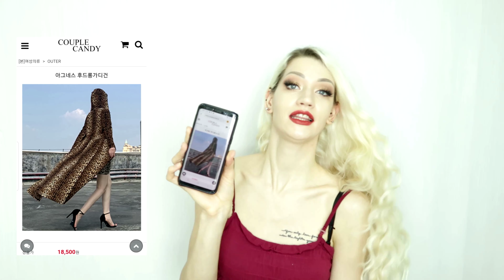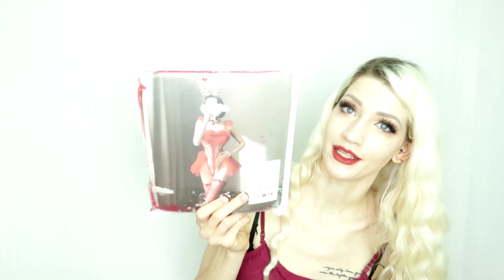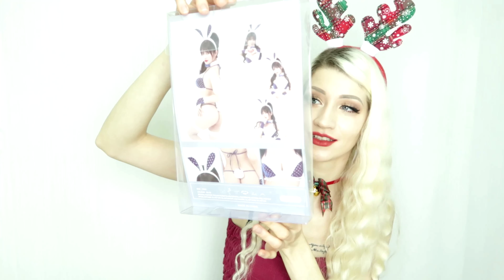4K 크리스마스 이벤트로 속옷 or 코스프레 ?? 이영상 하나만보세요 !,마리야 속옷하울 ,Unboxing with Couple Candy: Christmas edition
4k 로 다시 업로드했어요 !!

크리스마스 전에 꼭 보고가세요

마리야 의  란제리 , 의류 리뷰 첫영상  이예요 앞으로  계속 업로드 될 예정이예요 ~
1 베일리 스네이크 여자바디수트 여성섹시바디슈트   골드m
2 아그네스 후드롱가디건 s
3 뒤로나있는 줄루 지퍼팬츠 여성타이크레깅스  중청 s
4 블루크리스마스바니걸 코스튬 여성섹시한속옷 코스프레 JSY
5 크리스마스악마 코스튬 여성 섹시한속옷 슬립 코스프레

Today's video is an unboxing with Marijadreams (Christmas edition). This time we're trying on a beautiful stylish  and comfy snake print body suit, a pair of unique and sexy leggings, long leopard print cardigan that hugs the body  perfectly and two sets of cute and sexy  Christmas lingerie. Which was your favourite item and what would you like to see reviewed next?